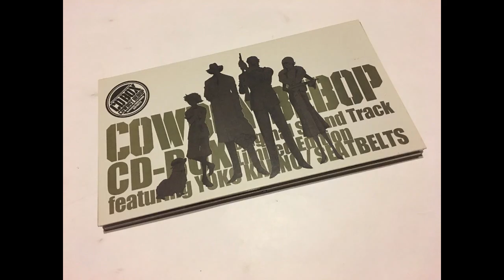22 Cowboy Bebop OST Box Set CD 3 - See You Space Cowboy (Not Final Mix Mountain Root)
Track 22 of Cowboy Bebop OST Box Set CD 3

See You Space Cowboy... (Not Final Mix Mountain Root)